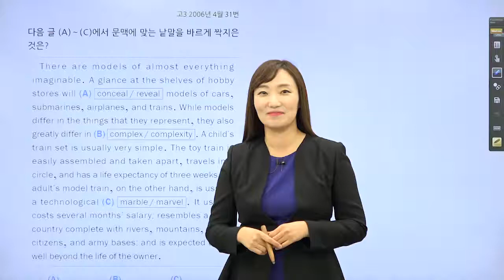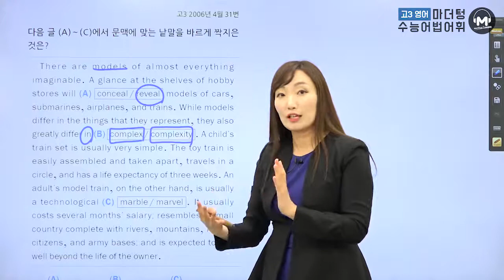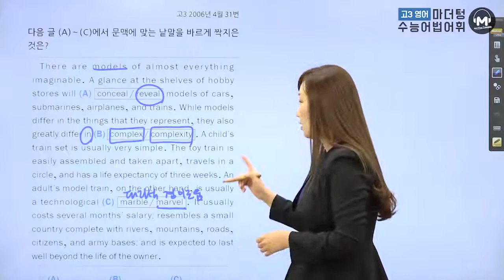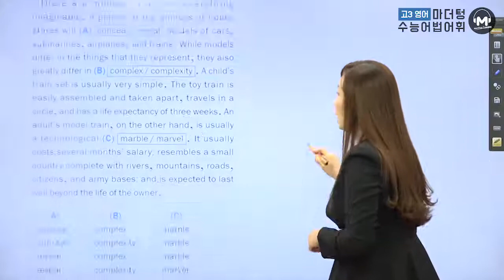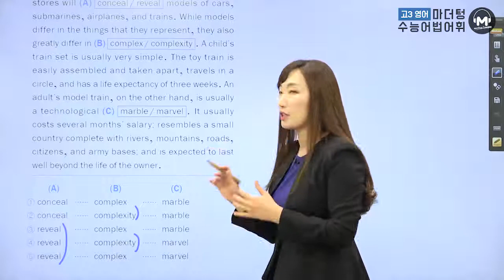[마더텅] [수능기출 영어 어법어휘] 고3 2006년 4월 31번 (해설 : 이미정 선생님)